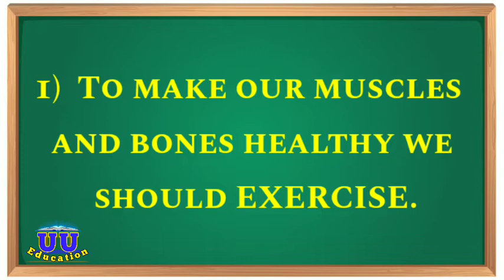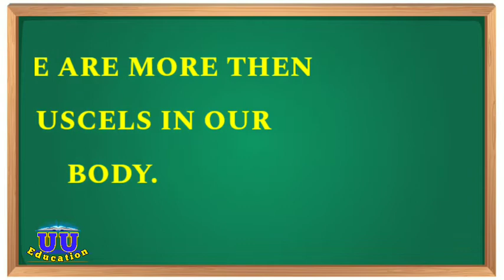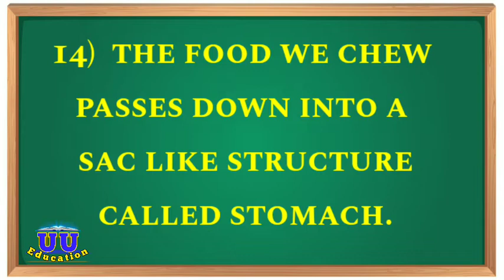Science Repeated MCQs || NTS, FTS, CTS, PPSC, KPSC || Sst , Ct, DM, PET, PST | By Maria khan |Part 1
Thanku YouTube for providing such a best platform.